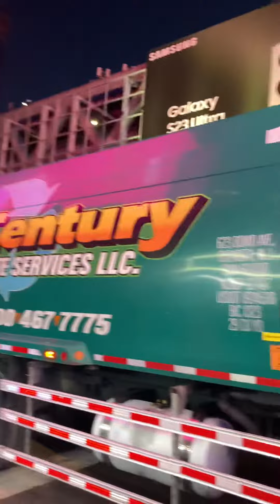Times Square Manhattan New York Walk